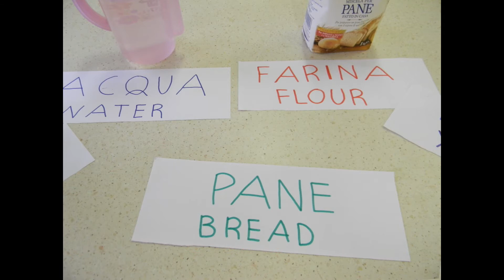Filmato il pane